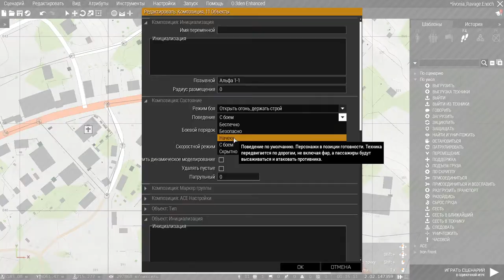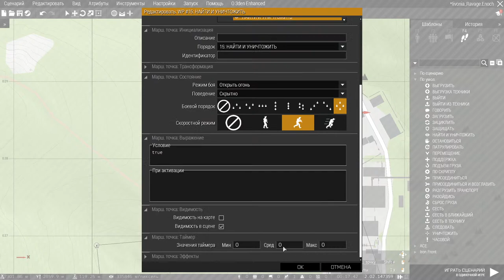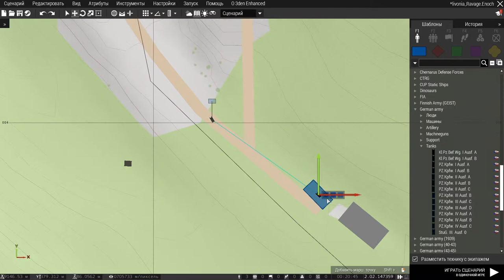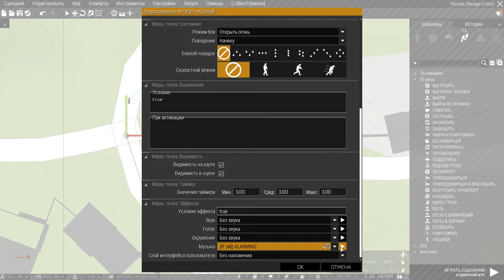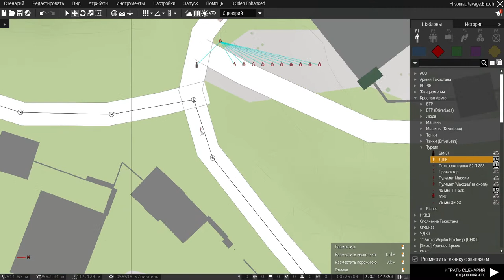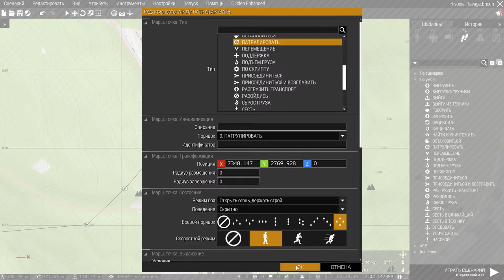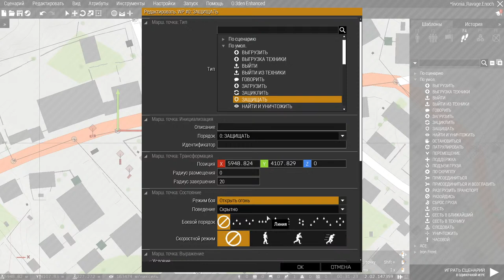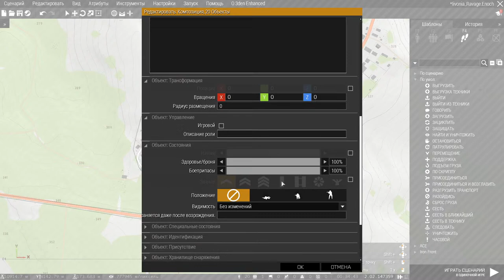Livonia/Wehrmacht Infantry vs Zombies&Demons/Arma 3/WW2/RavageMode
Map: Livonia
ModeList
Streaming PC
CPU: AMD Ryzen 9 3900X 12x3800 MHz
GPU: GeForce RTX 3060
Motherboard:ASUS TUF GAMING X570-P
RAM: 32GB DDR4